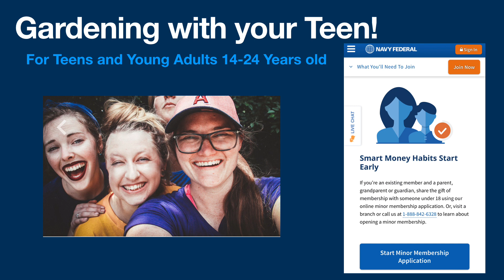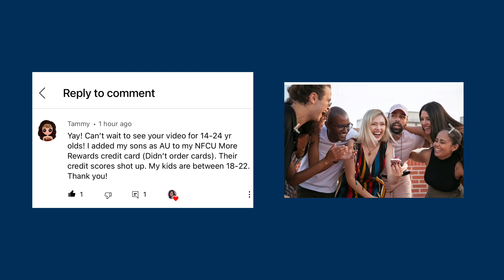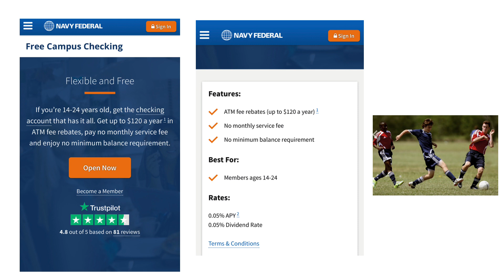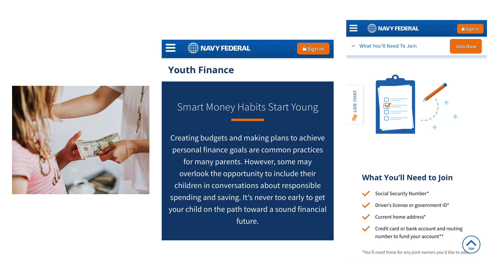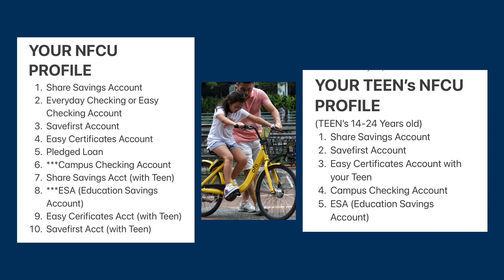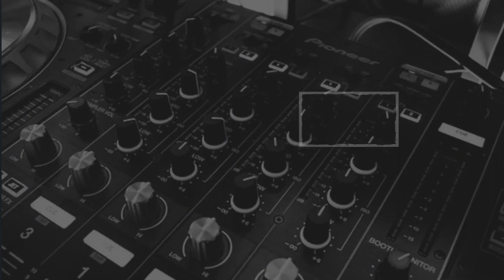NAVY FEDERAL PROFILE BOOSTER HACK: NFCU Gardening with Your Teen!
Sharing insight on how you can boost your profile with Navy Federal Credit Union by empowering your teen! This is with The Navy Federal Campus Checking Account for teens ages 14 - 24 years old. Navy Federal Credit Union is all about relationship building. Many folks out there have NFCU but have not really taken advantage of products that can boost their profile for better chances of approval and high limits. I believe NFCU considers not just the credit scores but the discipline with which you handle accounts with them. Just another perspective from someone who is on a journey with the world's biggest credit union, Navy Federal Credit Union!
Hello! I am a physical therapist/small business owner on a credit journey from what I have learned from Youtube! Not knowing about personal and business credit has cost me millions! Having owned 3 clinics generating 6 figures annually in the past and not building business credit: not knowing the POWER that my business would have had, had I known how to leverage the company's borrowing power.
Will be sharing my experiences as I learn more about how to make videos LOL! Knowledge applied is really powerful and I am grateful for how it is changing my life. Still on a journey and would like to learn from you as well by sharing experiences here! Credit Plug, Radikal Marketer, Josh of GBC, Credit Suite, Designer Soapbox, and the rest, I appreciate you all!
For you out there who are like me, slowly applying what we learned, I welcome your thoughts and would love to hear your journey as well!